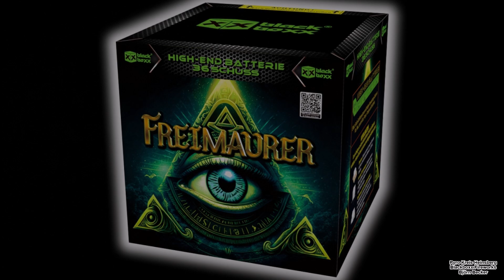Blackboxx Fireworks - Freimaurer (Neuheit 2023/2024) Tolles Glitzergold!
***Beschreibung + Infos lesen! (Shop-Links)***
Servus zusammen! Am 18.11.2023 war es wieder soweit. Der letzte Artikeltest-Tag in diesem Jahr stand wieder an. Dieser hat erneut in Delbrück statt gefunden. Ich habe ihn wieder 3 Monate lang organisiert und geplant. Mein Kollege & bester Kumpel Björn war erneut wie im letzten Jahr der Verantwortliche und hat bis F4 angezeigt. @BlackboxxFireworks war auch mit ihren neuen Versionen + Neuheiten 2023 dabei, was uns sehr gefreut hat. Vielen Dank an euch! Hier seht ihr die Blackboxx Fireworks - Freimaurer (Neue Version 2023). Ich kannte sie jetzt nur aus dem Produktvideo und sah sehr edel aus. Als die Freimaurer los ging, war sie auch genauso wie im Produktvideo. Das Gold war sehr edel, dunkel und glitzermäßig mit farbigen Spitzen. Leider war das Gold recht schwer auf die Kamera zu bekommen, was dann nicht so gut rüberkommt wie in real. Die Ausbreitung war bei uns unterschiedlich. Mal gut und mal ok. Sieht man ja im Video gut. Sie gingen nicht immer gut auf aber so im Ganzen eine echt schicke Neuheit 2023/2024 mit langer Brenndauer!

Hier die Daten:

Kaliber - 25mm
Kategorie - F2 (Silvesterfeuerwerk F2)
Lager Gruppe - 1.4G
Film Entfernung - ca 70m Fußschritte
Preis - um ca 40 - 45€ Preislich bei 36 Schuss echt ok!)

(Mein Link ist ja oben drüber)